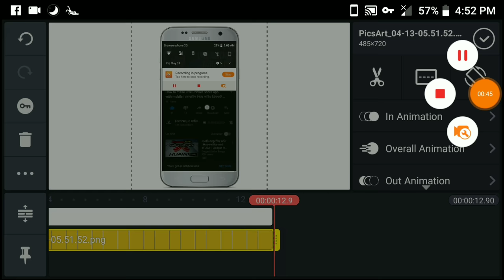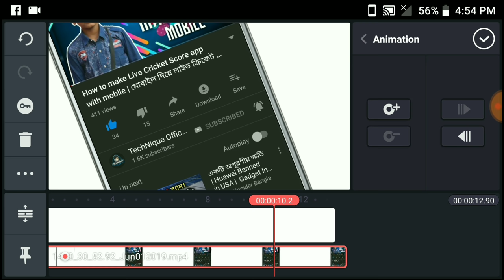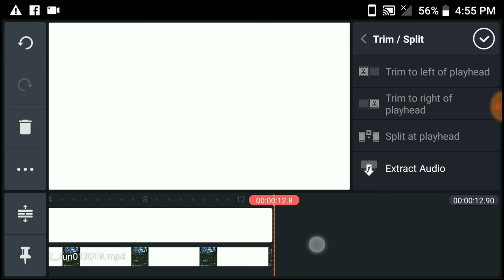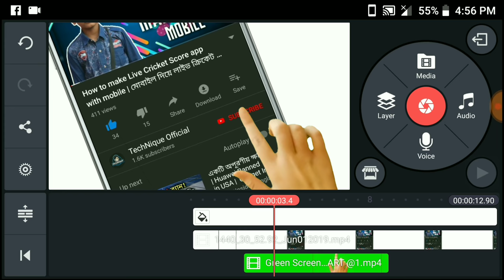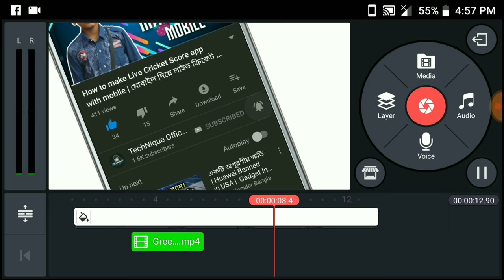How to make 3d Subscribe bell Intro With Mobile | Kinemaster Tutorial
হ্যালো বন্ধু আশা করি আপনারা সকলে খুব ভালো আছেন। নিচের আমার সব ভিডিও গুলো দেখবেন।